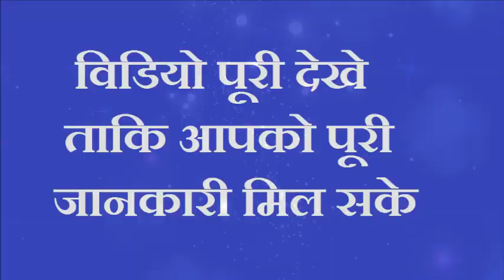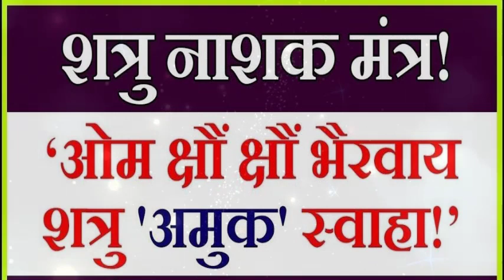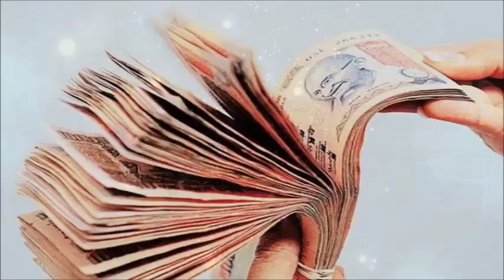पेसाब करते वक़्त करे ये एक काम शत्रु जान की भीख मांगेगा